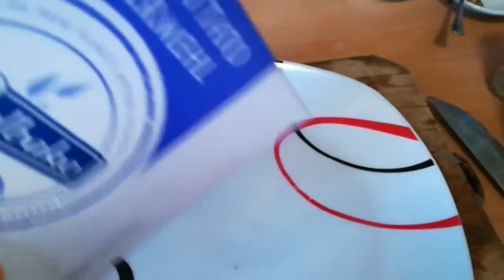خليك_بالبيت دجاج محمر مع الخضر في الفرن بطريقة سهلة Plat au Poulet et légumes au four🐔👩‍🍳🍽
المقادير

1 كيلو دجاج
1 حبة باذنجان
2 حبات فلفل
2 حبات بطاطس
1 حبة بصل
زيت الزيتون
2 ملعقات يوغورت طبيعي
2 ملعقات كبار موطارد
1 ملعقة هريسة
الخبز محمص مطحون
بودرة التوم
بودرة البصل
بودرة الاعشاب المنسمة
الملح
2 معلقات تحميرة

دجاج في الفرن,
دجاج محمر,
دجاج مشوي,
دجاج مقلي,
دجاج معمر,
دجاجة,
دجاج مبخر,
دجاج بالفرن,
دجاج يرقص,
دجاج يغني,
دجاج يجري,
دجاج يبيض,
دجاج يطير,
دجاج وبطاطا في الفرن,
دجاج وخضار بالفرن,
دجاج وزيتون,
دجاج وبطاطا بالفرن,
دجاج برجر,
دجاج ناشف,
دجاج مشوي في الفرن,
دجاج محمر في الفرن,
عندي دجاجه ما احلاها,
دجاج للعشاء,
دجاج للاطفال,
دجاج للغداء,
الدجاج,
الدجاج في الفرن,
الدجاج المحمر,
الدجاج البلدي,
الدجاج محمر,
الدجاجه,
دجاج كنتاكي في الفرن,
دجاج كوكلي,
دجاج كوكوت,
دجاج كروازي بالمغرب